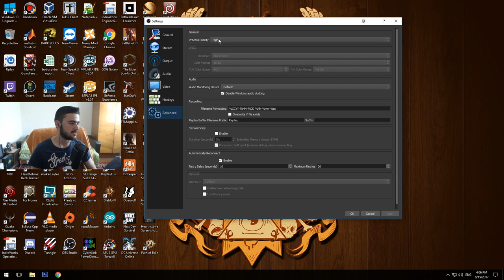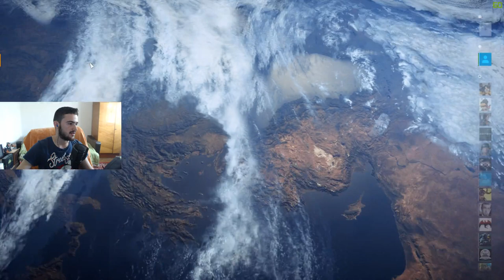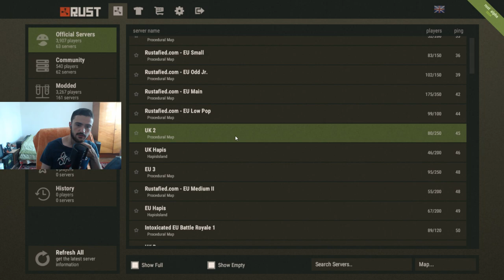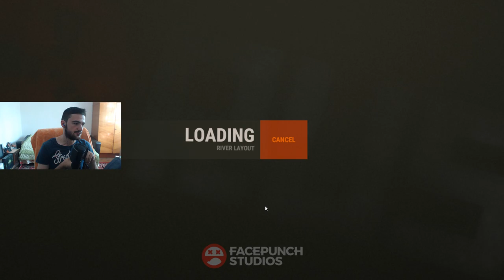Pareri Ryzen 1700 + Teste pe diverse jocuri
Specs:
-AMD Ryzen 7 1700
-8Gb DDR4 RAM 2400MGHz

Periferice:
Microfon- AT2020